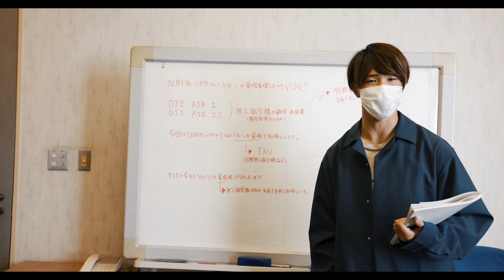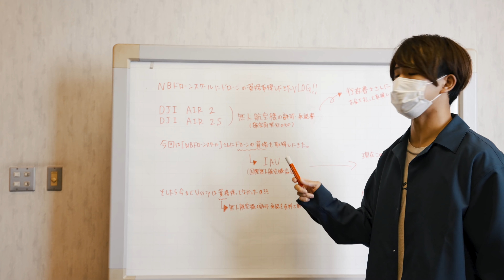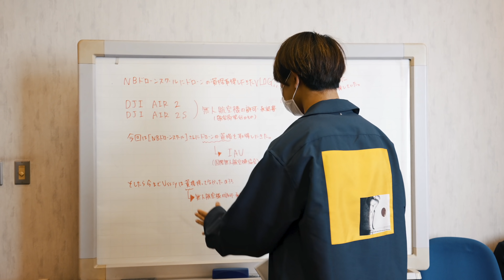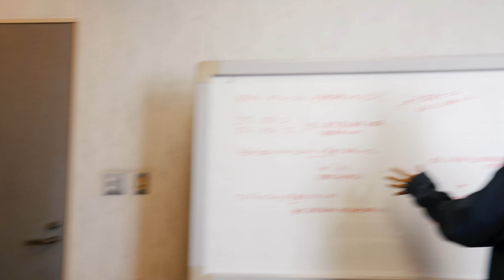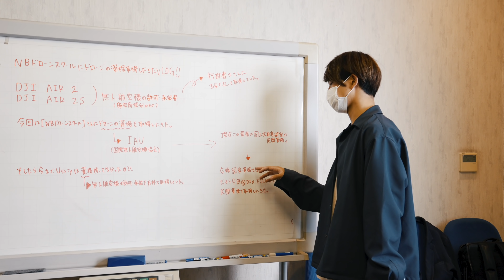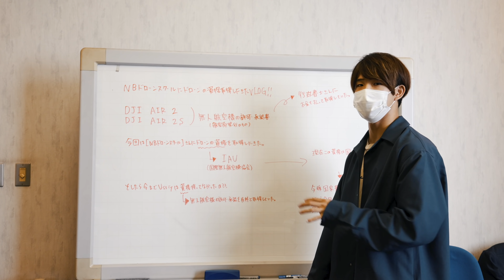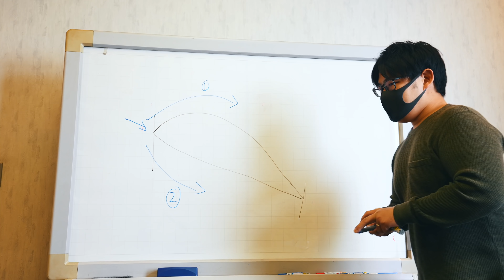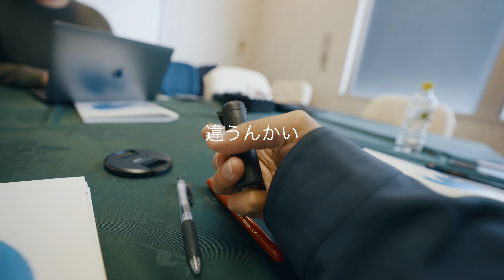【必見】ドローンの免許？許可？一体何なの??って方へ。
よく聞かれるドローンについて。

Special Thx…

【FCPXオンラインスクール】
最短で動画制作が学べるスクール、限定プラグインも配布中↓↓

【撮影機材】
-カメラ-
Sony α7S3
Sony α7R3
-レンズ-
Sony 16-35mm f2.8 GM
Sony 24-70mm f2.8 GM
-ドローン-
Dji Mavic Air2
-ジンバル-
Dji RSC2
ZHIYUN CRANE2S
-バックパック-
VANGUARD VEO 48BF
-音楽-
Artlist (Ussiyリンク限定特典/初年度2ヶ月無料延長）